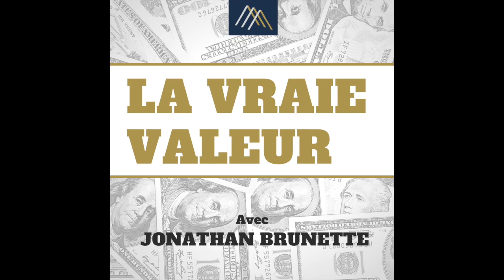La frénésie de GameStop, avec Rémy Morel | Épisode 32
Dans cet épisode, nous allons parler de la frénésie des marchés boursiers. Plus spécifiquement, nous allons regarder le titre GameStop (GME) et nous allons faire un survol rapide de l’histoire de la compagnie. Nous allons ensuite définir les ventes à découvert et les comptes marges, ainsi que comprendre pourquoi plusieurs titres font l'objet de montées phénoménales. Finalement, nous allons entendre des commentaires de Rémy Morel, qui est gestionnaire de portefeuille chez Barrage Capital.

Table des matières:
- 1 min 27: Histoire de GameStop (GME)
- 5 min 00: Définition de la vente à découvert
- 6 min 15: Définition d'un compte marge
- 8 min 08: Pourquoi le titre de GameStop monte?
- 10 min 10: Les petits investisseurs contre les géants américains
- 11 min 47: Commentaires de Rémy Morel

Vous voulez entendre un sujet en particulier? Partagez votre idée dans la communauté du podcast La Vraie Valeur dès maintenant!​